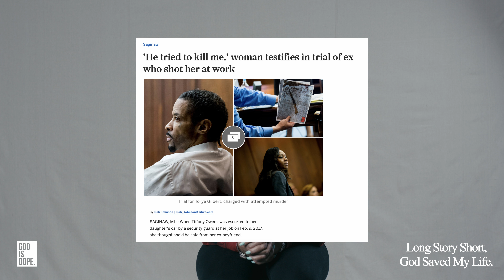Long Story Short God Saved My Life: Tiffany Owens (Episode 1)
After surviving a domestic violence relationship, losing two kids and surviving an attempt murder... Tiffany Owens says that "God is using me as an example to show women not to give up on your faith."